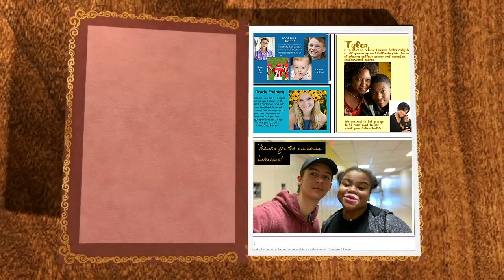Kaleidoscope- March 3 & 4, 2021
Pledge & Intro- 0:00
Announcements with Nate- 0:29
Weather with Abby- 1:41
Pride Buc Winners- 1:59
Yearbook Ad- 2:32
Cobra I Promo 2- 2:56